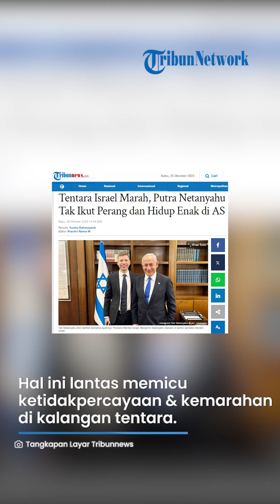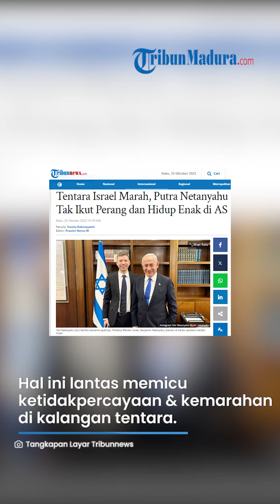TENTARA ISRAEL MURKA! Putra PM Israel Netanyahu Tak Ikut Berperang & Malah Hidup Damai di Amerika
TRIBUN-MADURA.COM - Putra Perdana Menteri Benjamin Netanyahu, Yair Netanyahu (32), tidak termasuk di antara 300.000 tentara cadangan yang dimobilisasi untuk perang melawan Hamas.

Ia tetap berada di Florida, Amerika Serikat (AS) untuk melakukan kegiatan amal nirlaba.

Beberapa tentara Israel merasa ini adalah pengkhianatan, menurut laporan The Times of London.

“Yair menikmati hidupnya di Miami Beach sementara saya berada di garis depan,” kata seorang tentara yang merupakan warga Israel, yang terbang dari AS untuk menghadapi Hizbullah di perbatasan Israel-Lebanon.

Tentara anonim tersebut mengeluh, orang-orang yang bertanggung jawab atas situasi ini justru tidak memikul beban mereka.

Hal ini memicu ketidakpercayaan dan kemarahan di kalangan tentara.

“Saudara-saudara kita, bapak-bapak kita, anak-anak kita, semua akan maju ke garis depan, tapi Yair Netanyahu masih belum ada di sini. Hal ini tidak membantu membangun kepercayaan pada kepemimpinan negara,” kata tentara tersebut kepada The Times of London.

Tentara lainnya, yang menjadi sukarelawan, bersiap untuk dikerahkan ke front selatan melawan Hamas.

Bahkan, dia rela terbang kembali dari AS ke Israel dan meninggalkan pekerjaan, kehidupan, dan keluarganya untuk bertugas di militer.

“Tidak mungkin saya bisa tinggal di sana dan meninggalkan negara saya, rakyat saya, pada saat kritis ini. Dimana putra perdana menteri? Mengapa dia tidak berada di Israel?” kata tentara itu.

“Ini adalah momen yang paling menyatukan bagi kita sebagai warga Israel dalam sejarah kita baru-baru ini dan setiap orang dari kita harus berada di sini saat ini, termasuk putra perdana menteri,” lanjutnya.

Artikel ini telah tayang di Tribunnews.com dengan judul Tentara Israel Marah, Putra Netanyahu Tak Ikut Perang dan Hidup Enak di AS,
Editor: Pravitri Retno W

VP: Yogi